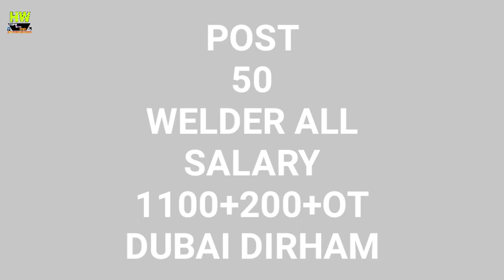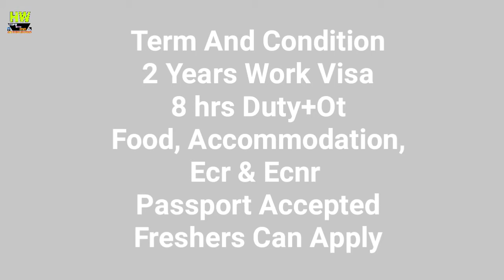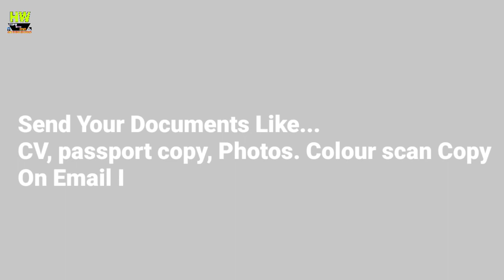Abroad Job At Dubai Country,500+ Jobs Post Salary 1200+200+ OT Dubai Dirham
1- P² News TV (Pasi Press News TV):-

Interview Address:-
District - Azamgarh
State - UP Country - India
Tahasil - Sagadi
Before Bilariyaganj

 updates